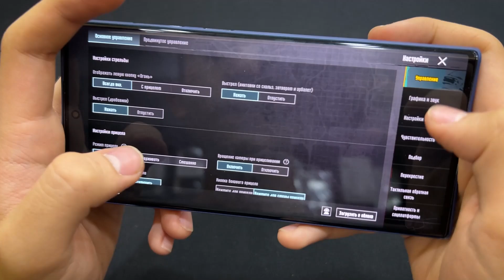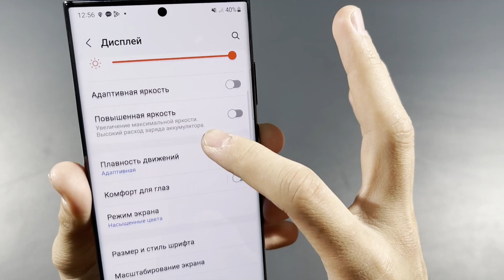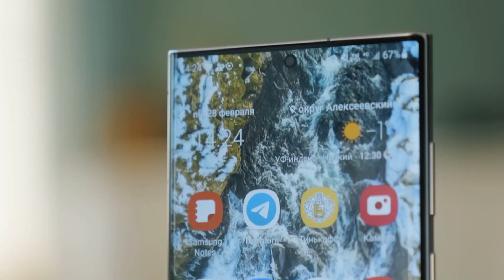Samsung S22 Ultra 2023 yilda olsa bo’ladimi?? Kamera, PUBG testi.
Joylashuvimiz: Toshkent shahri, Malika Savda bozori, A4 do’kon, Ultra Plus.

BIZGA  TELEGRAMDAN YOZING